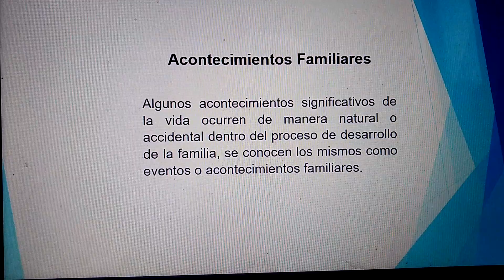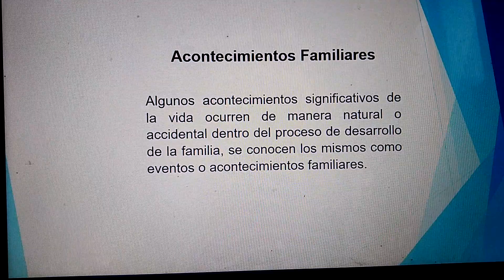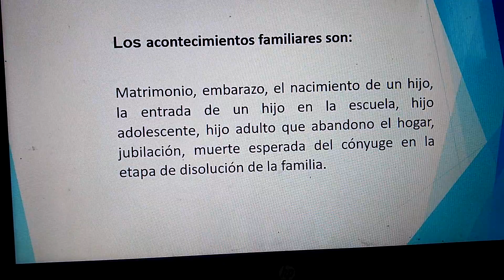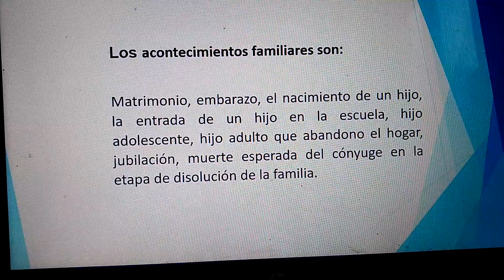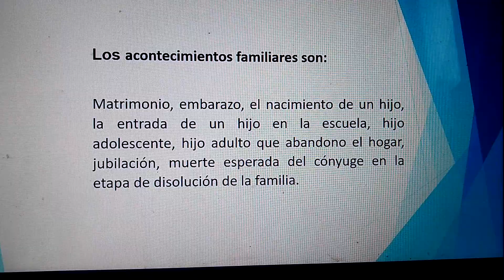Segundo Básico Cultura e idiomas Mayas Clase - 01 Bloque 3